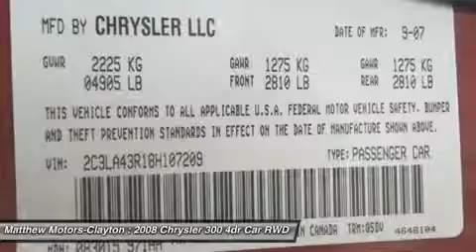2008 CHRYSLER 300 Clayton, NC 11871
2008 CHRYSLER 300 Clayton, NC
Stock# 11871

Matthews Motors-Clayton
11315 US Highway 70 West